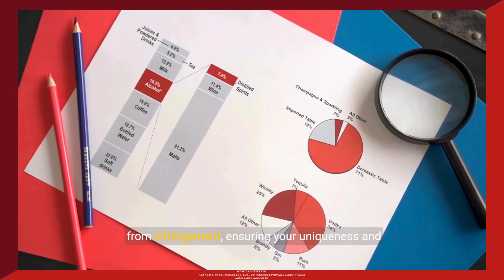How to Protect Your Small Business with International Trademark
🔒 How to Protect Your Small Business with an International Trademark

As a small business owner, protecting your brand is crucial. Here are some practical tips on how to safeguard your business with an international trademark:

Understand the Importance of Trademarks: A trademark is your brand's identity and can prevent others from using it without permission.
Register an International Trademark: Ensure your trademark is protected in multiple countries to avoid others using a similar brand in different markets.
Monitor the Market: Regularly check the market for potential trademark infringements and take action if necessary.
Seek Legal Support: Get professional legal help when needed to protect your rights.
🌍 Want to learn more about protecting your small business with an international trademark?